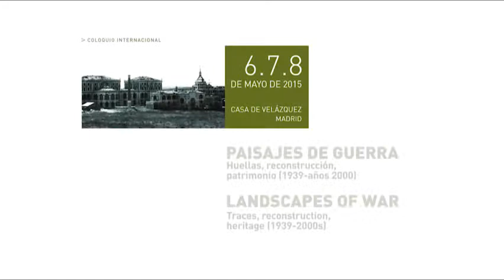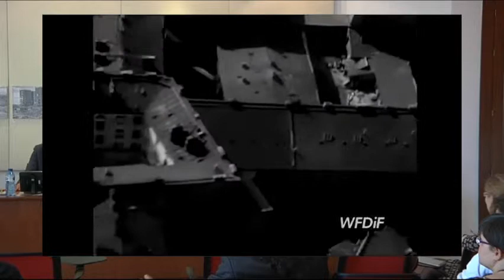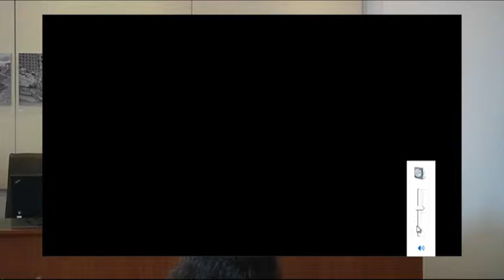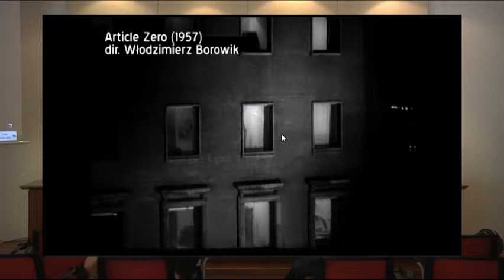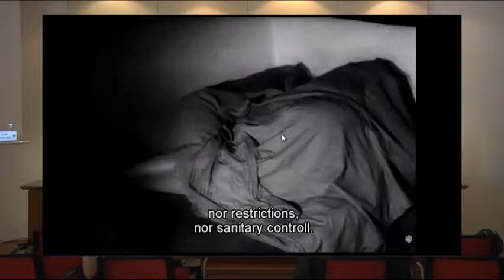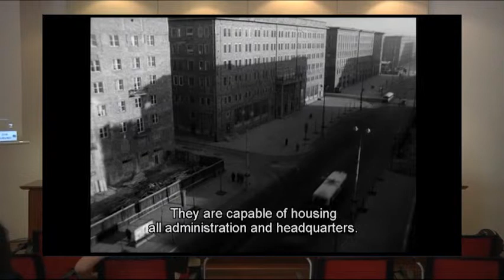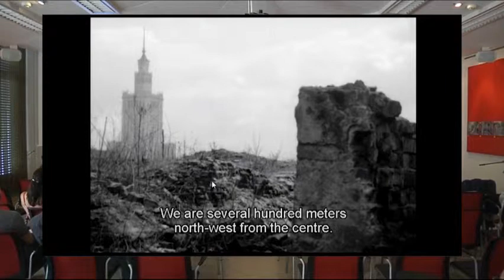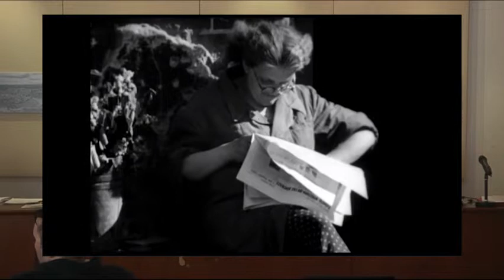Barrios poco agraciados. Varsovia en la llamada «serie negra» de documentales (1956-1957)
Kochanowski Jerzy
  Podcasts de la Casa de Velázquez